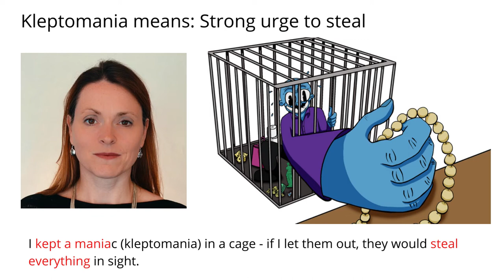Remember Meaning Of Kleptomania Using Pictures and Mnemonics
Remember the word Kleptomania and its meaning by using mnemonic memory techniques for English vocabulary.